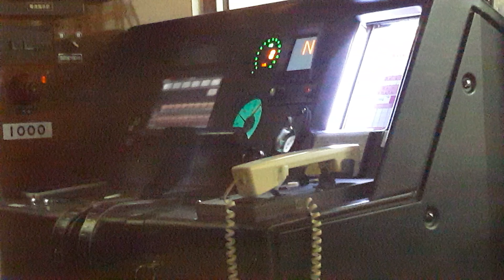阪急1000系直通予備ブレーキの動作の様子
阪急1000系の直通予備ブレーキ動作の様子です。
変わった音がしています、B6相当の圧力がかかるようです。運転士さんどうもありがとうございます